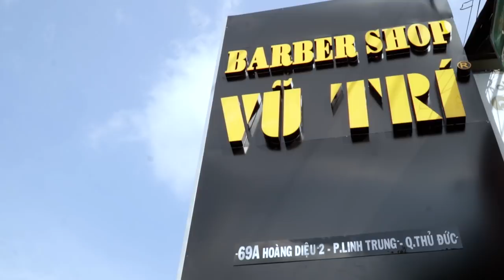Huỳnh Phương, Thái Vũ, anh Long Đẹp Trai Đến Chia Vui, Ăn Uống No Say Tiệm 13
Hệ thống các chi nhánh TPHCM:
💢 Quận 3

💢Quận 4
271 Khánh Hội, Phường 5

175 Phan Đình Phùng, Phường 17